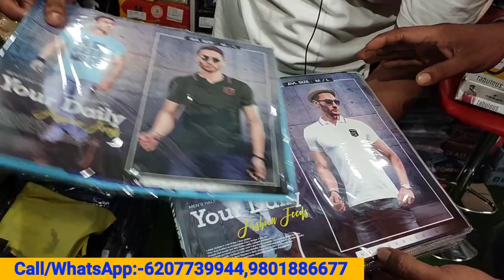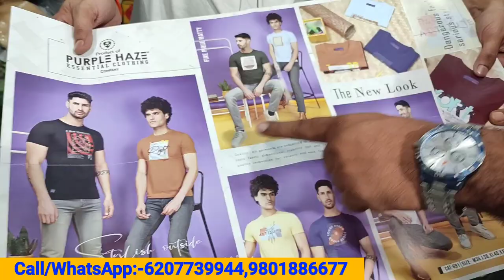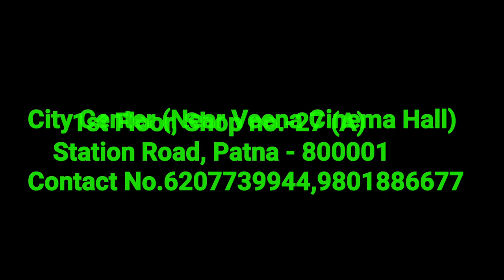पटना Shirt Jeans & T-Shirt Wholesale मंडी || Patna Wholesale market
Address:-
City Center (Near Veena Cinema Hall) 1st Floor, Shop no.-27 (A) Station Road, Patna - 800001

T-Shirt Market Patna
Jeans Market Patna
Lower market Patna
Shirt Market Patna
box Shirt wholesale market Patna
branded shirt Patna
Wholesale market patna
patna market
bihar market
patna
bihar
T-Shirt Wholesale market patna
T-Shirt Market Tripur
T-Shirt market bihar
Lower Wholesale market Patna
Half pant Wholesale Market
Delhi Wholesale market
Shirt wholesale market patna
jeans wholesale market patna
Shirt wholesale market bihar
jeans wholesale market bihar
City Center market patna
Shirt manufacturer patna
jeans manufacturer patna
Tank Road delhi
Shirt wholesaler
jeans wholesaler
Wholesale market
lagging wholesale market
khetaan market
Shirt factory Patna

वीडियो शूट के लिए सिर्फ कॉल करें।

Don't forget-